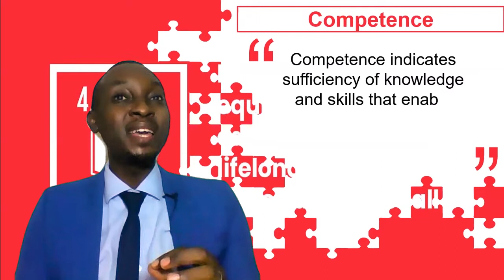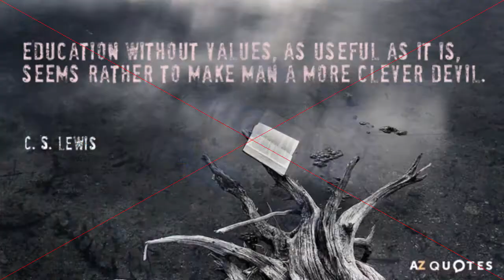Quality Education -100 seconds with SA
If you are ready to seek practical and actionable tips to guide educators on how to boost professionalism in the education sector, you are in the right place. This is another edition of 100 seconds with SA.

In this video, we look at 'Quality Education'. The main highlights include:
1. Competence
2. Capacity
3. Character

To enable us to serve you better, your feedback is valuable to us. You can do so by clicking on this